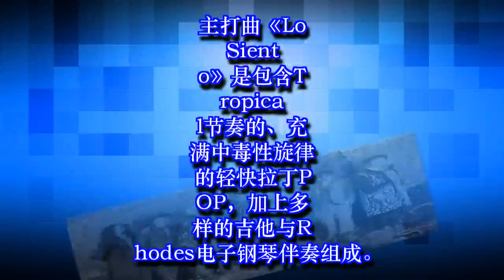[星闻]“这次是RETURN”SuperJunior回归预告照公开